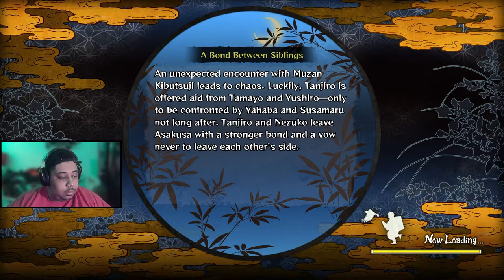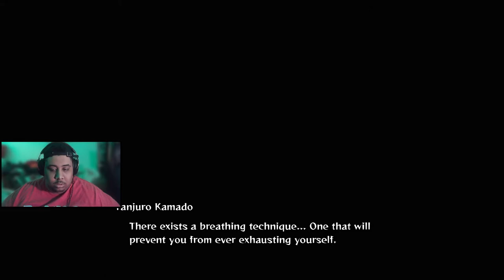| Demon Slayer - Hinokami Chronicles - Story Mode Part 4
Finally get to play as the bros. Fighting the mysterious demon in the mansion. Let me know what ya think down in the comments!

High Level Demon Slayer Ranked Gameplay and Fighting games!